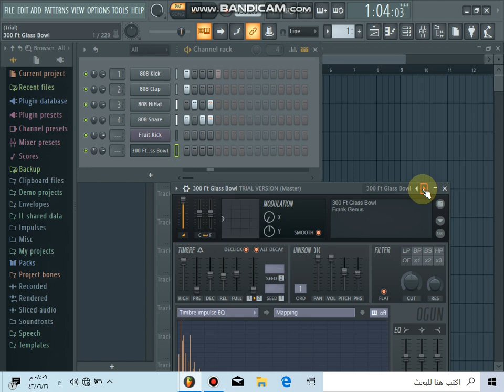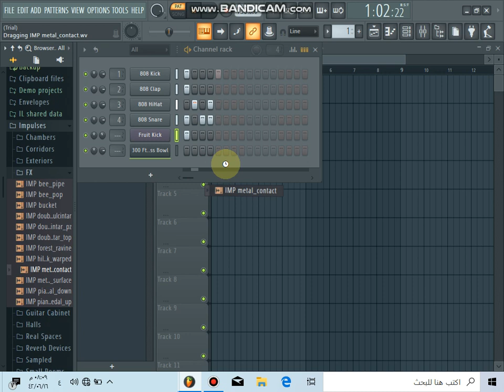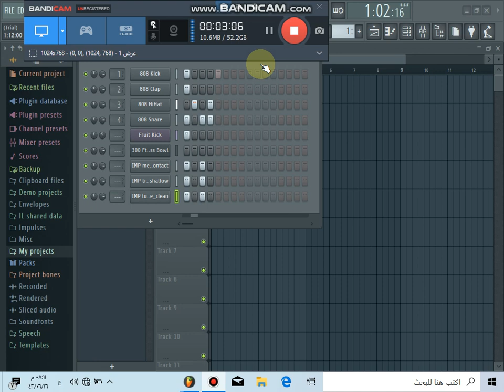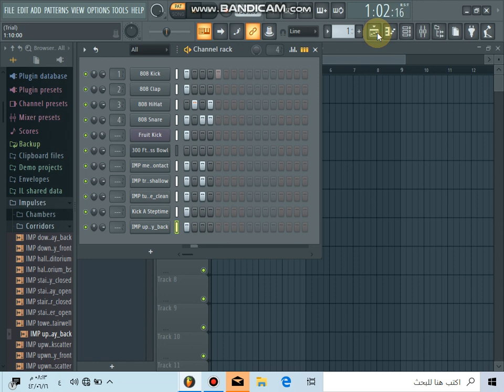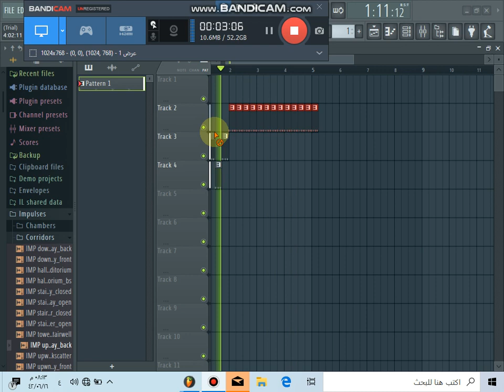صناعت ايقاع فروتي لوبس....طريقه سهله